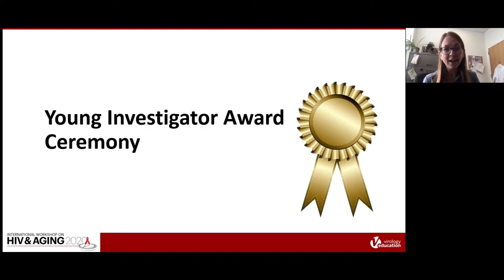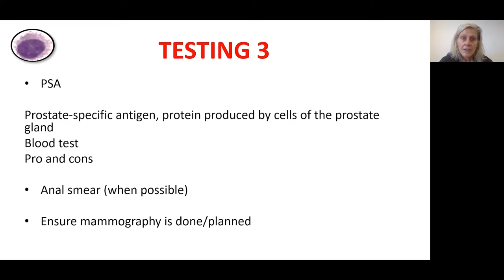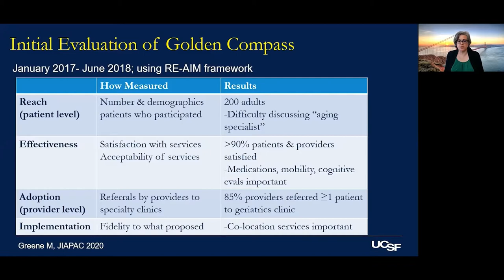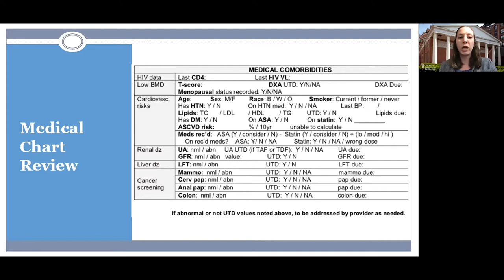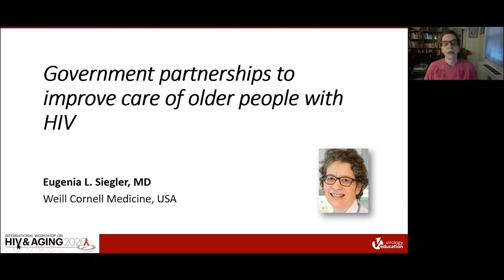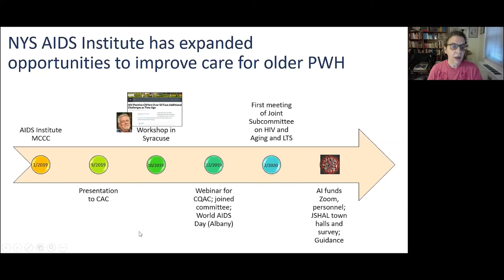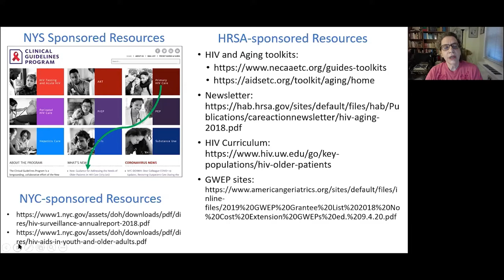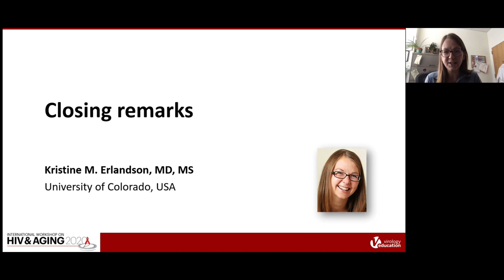Session 6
HIV & Aging 2020